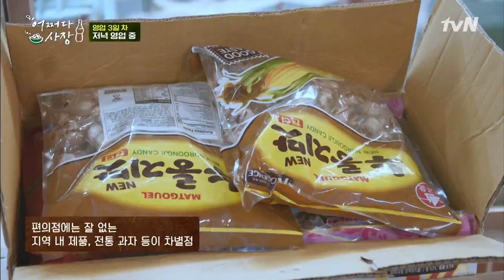40년 내공! 납품 사장님의 친화력에 정신없는 차 사장ㅋㅋㅋ#어쩌다사장 | Unexpected Business EP.4 | tvN 210318 방송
차태현x조인성의 시골슈퍼 영업일지 {어쩌다 사장}
매주 [목] 저녁 8시 40분 tvN OPEN!